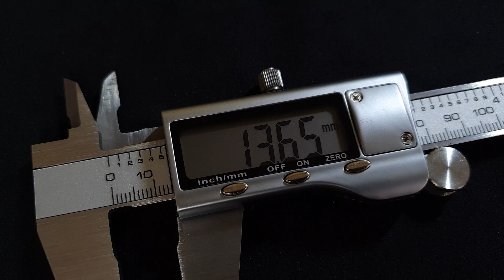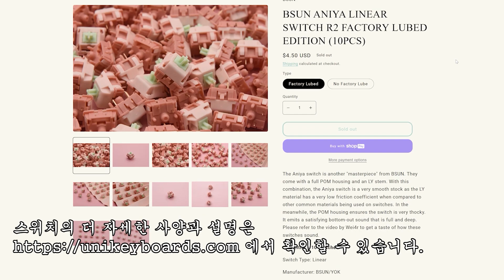Bsun Aniya linear (unikeyboards) / Bsun Aniya 리니어 스위치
BSUN ANIYA LINEAR SWITCH R2 FACTORY LUBED EDITION

00:00 start
00:03 aniya linear
01:05 F1-8X factory lubed
01:47 Mr. Suit factory lubed
02:36 Frog mini factory lubed
03:18 F1-8X krytox205g0/105 lubed
04:13 subjective comment

Keyboard : F1-8X
Keycap : GMK Norse
Plate : Aluminum leaf v2
Switches : Bsun Aniya linear
Lube : Factory lubed / Krytox 205g0
Springs : stock 50g / Factory lubed / krytox 105
film : X
foam : poron 1t case foam, poron plate foam

Keyboard : OwLab Mr. Suit
Keycap : EnjoyPBT 6085
Plate : Aluminum
Lube : Factory lubed
Springs : stock 50g / Factory lubed
film : X
foam : PE sheet, plate foam, case foam

Keyboard : Frog mini (50A)
Keycap : hammer crp r4 desko black, epbt 9009 (point keycap)
Plate : Aluminum
Lube : Factory lubed
film : X
foam : X

bgm information
Khaim - Somebody